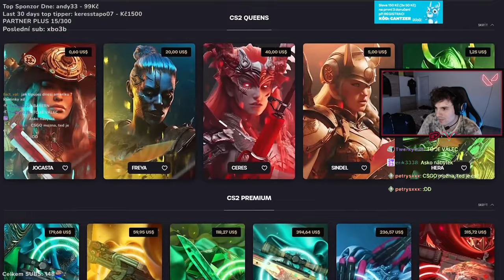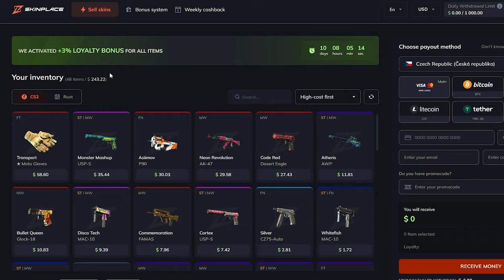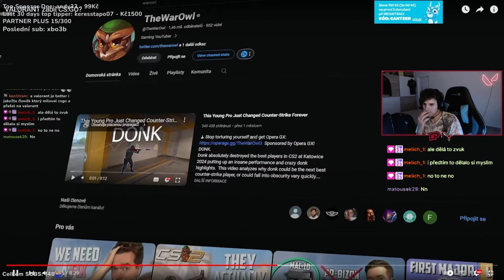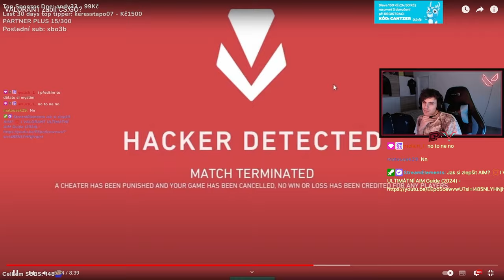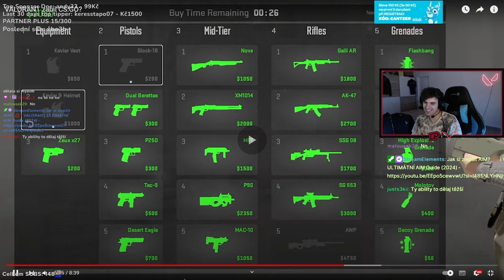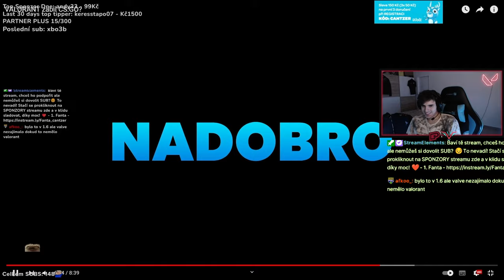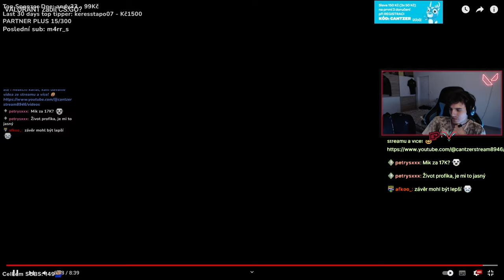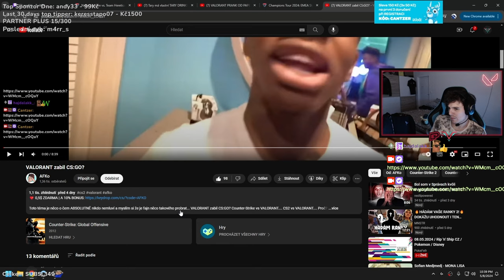VALORANT PRO Hráč Reaguje na: VALORANT zabil CS:GO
Díky Cantzerovi za takovou reakci! ❤️